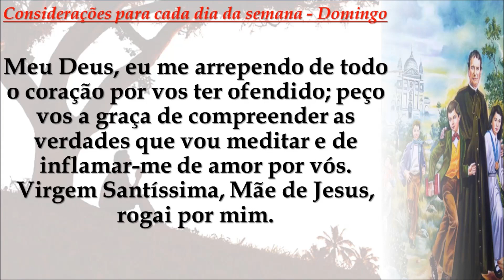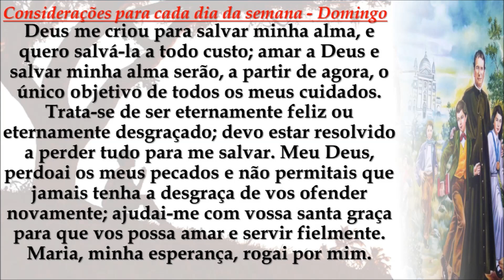Domingo - A finalidade do homem